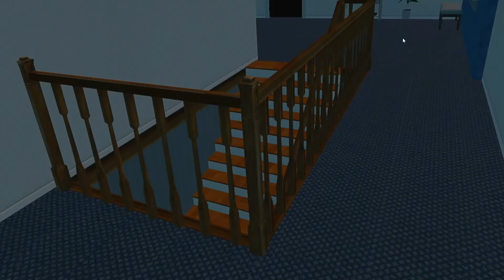Thief Simulator VR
Thief Simulator allows you to do exactly as you might expect from the title of the game.